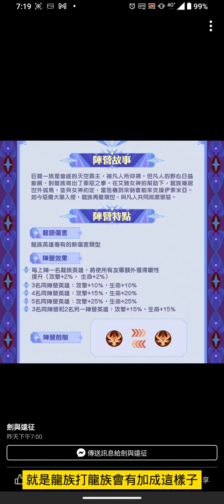劍與遠征 巨龍歸來 全新龍族陣營【阿天】AFKARENA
歡迎加入頻道會員支持阿天
您已被邀請加入「阿天 劍與遠征群」！請點選以下連結加入社群！